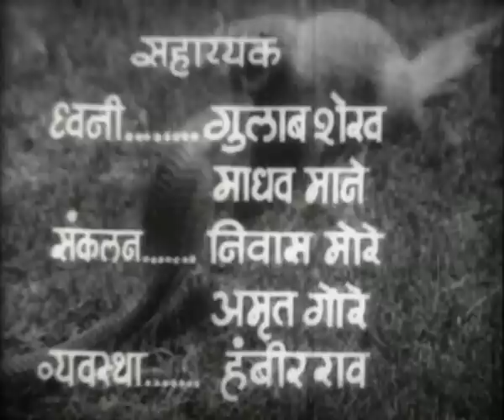जशास तसे Jasyach Tase (1951) - Full Movie | Baburao Pendarkar, Prabhakar Majumdar, Ram Kale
Cast - Baburao Pendarkar, Prabhakar Majumdar, Ram Kale, Durga Khote, Usha Kiran
Director - Ram Narayan Gabale